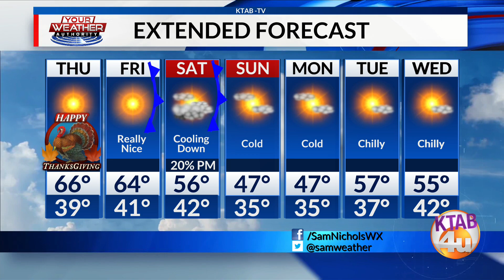Weather Forecast, Wednesday, November 22: Sunny and mild for Thanksgiving Day